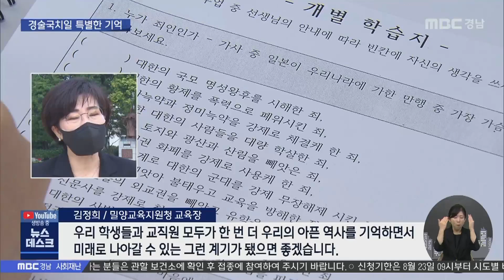"그날의 아픔을 잊지 않겠습니다." 경술국치일 특별한 기억 (2021.08.27/뉴스데스크/MBC경남)